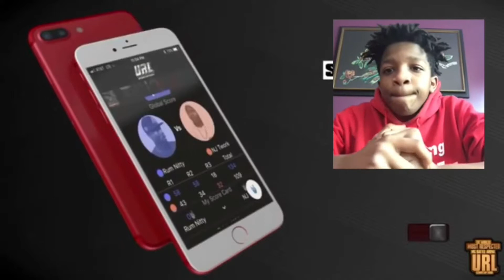My Reaction to people rappers in a rap battle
Five week late